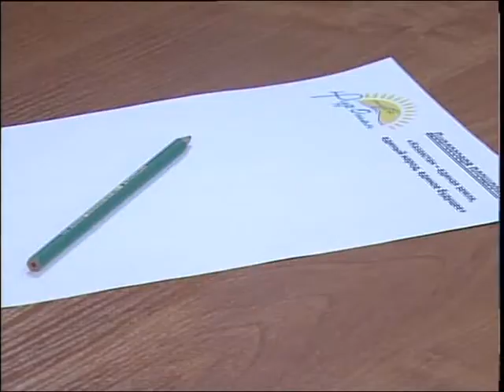Семинар в классической гимназии каз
«Нұр Отан» партиясының Петропавл қалалық филиалы жергілікті 170-тен аса ұйыммен әріптестік қарым-қатынас орнатқан. Осы орайда, партия өкілдері бірқатар бірлестік жетекшілерімен кездесіп, 2017 жылы атқарылған жұмысты саралады. "Қазақстан - біртұтас жер, біртұтас халық, біртұтас болашақ" аталған шараға қатысушылар тындырылған іспен қоса, алдағы жоспармен бөлісті.